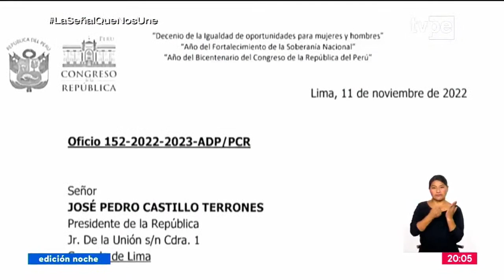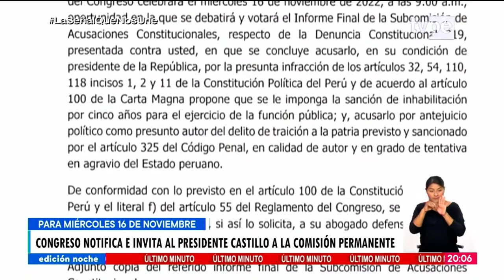Congreso notifica e invita al presidente Castillo a la Comisión Permanente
🔴 Entérate de los últimos y más importantes acontecimientos en la edición noche de TVPerúNoticias con Carla Harada.